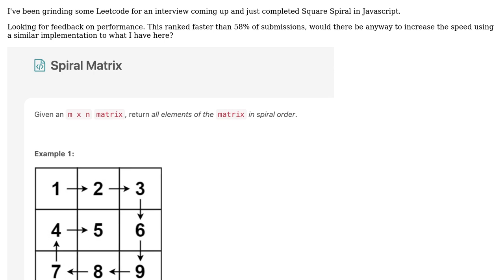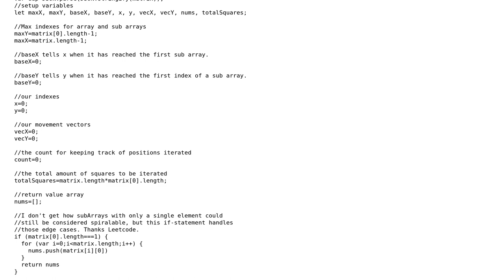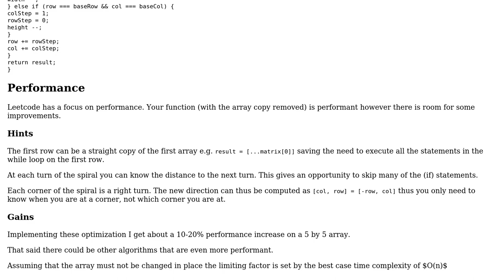Code Review: Square Spiral Matrix in Javascript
With thanks & praise to God, and with thanks to the many people who have made this project possible! | Content (except music & images) licensed under CC BY-SA | Music | Images & others | With thanks to user SAM OnELA user John O'Brien user Blindman67 and the Stack Exchange Network Trademarks are property of their respective owners. You are responsible for your own actions.